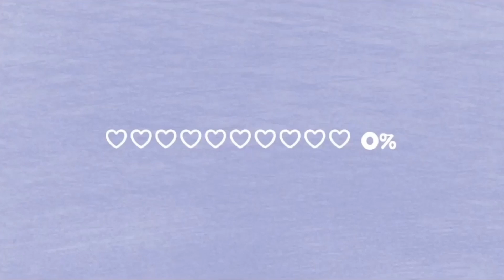Magic Touch - Line Dance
Magic Touch 魔力觸控
Choreographer:
Hotma Tiarma Purba (INA), Wandy Hidayat (INA), Nurul Aini (INA), Jeanny Alifia (INA), Evie Effendi (INA) & Hapiz Hamzah (INA) December 2021

Demo: Taiwan Betty Chen and students
Jing Hua Line Dance 晶華排舞社